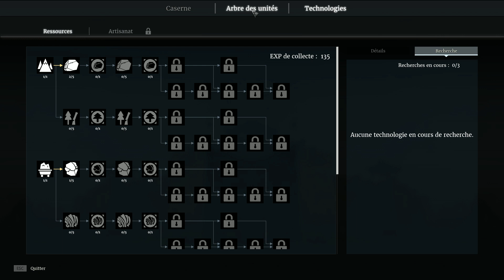[Conqueror's Blade] Comment gérer son armée!!!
Pour cette vidéo, un petit guide sur Conqueror's Blade pour savoir
comment gérer son armée et l'optimiser!!